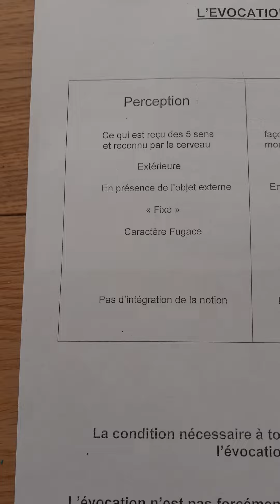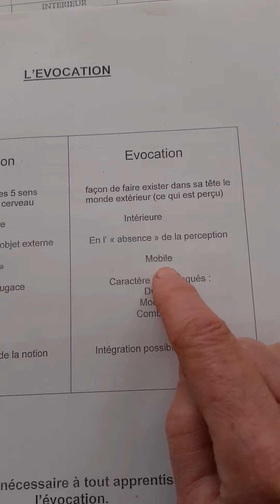GM5. La PERCEPTION et l ' EVOCATION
Différences entre les concepts de perception et d'évocation